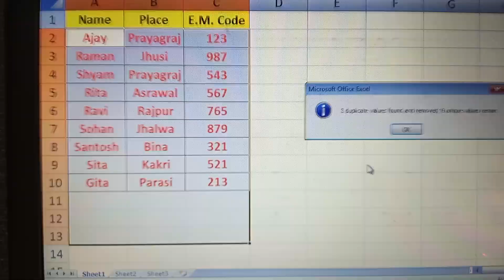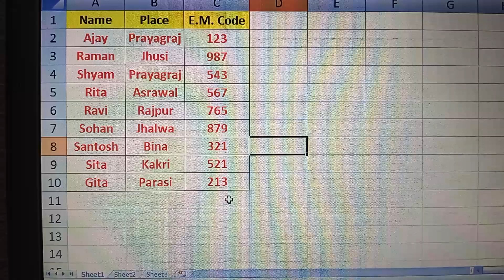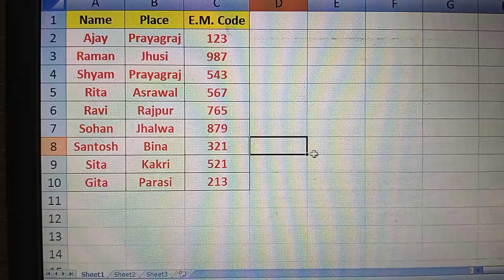Excel 💡Tips. Super Short Cut Work.